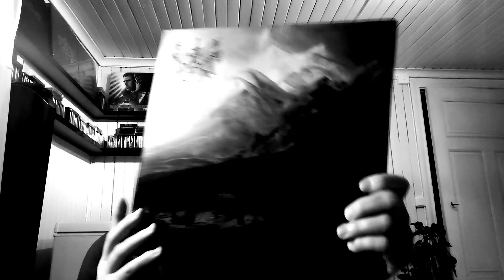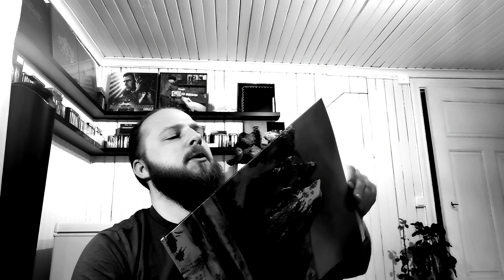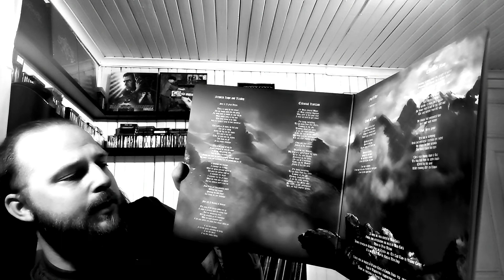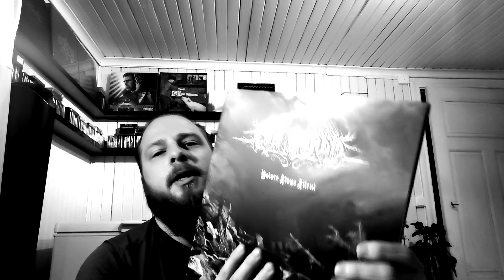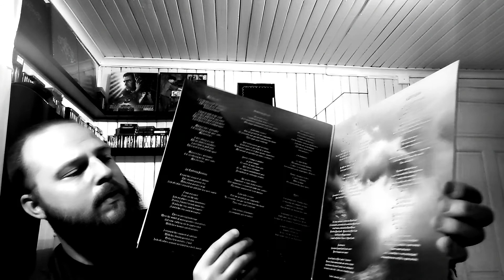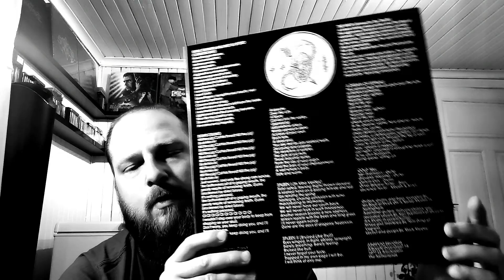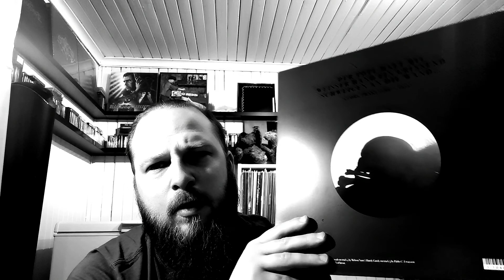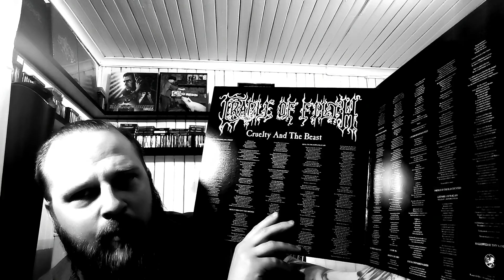Vinyl collection: Episode 10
In this episode I talk about the following albums. I have two 7" on C but I'm planning to go through all the 7" & 10" in an separate episode.

Caladan Brood - Echoes Of Battle

Cân Bardd - Nature Stays Silent

Cân Bardd - The Last Rain

Cold Fell - Irwell
(The one playing in the background)

Coldworld - Interludium

Cradle Of Filth - Cruelty And The Beast